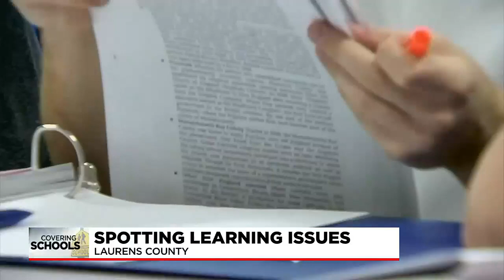Spotting learning issues in children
FOX Carolina's Myra Ruiz has the details.